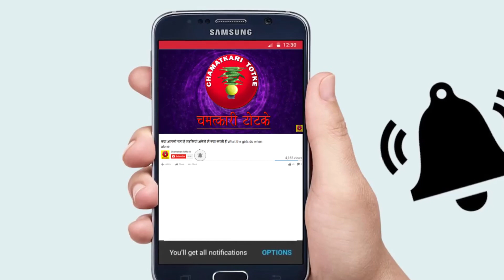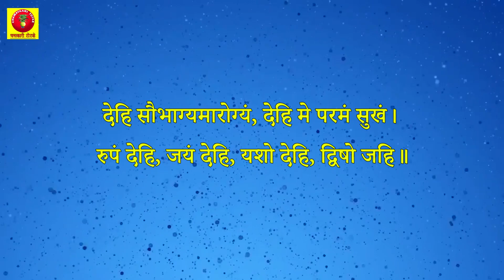होली पर होगा अपर धन लाभ बन रहा है विशेष योग करे ये उपाय | Holi ke totke | Dhan Labh Ke Upay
इस वर्ष होली 2021 पर बन रहा है ग्रहो का महासहयोग करे ये उपाय | Holi ke totke | Dhan Labh Ke Upay
होली पर होगा अपर धन लाभ बन रहा है विशेष योग करे ये उपाय